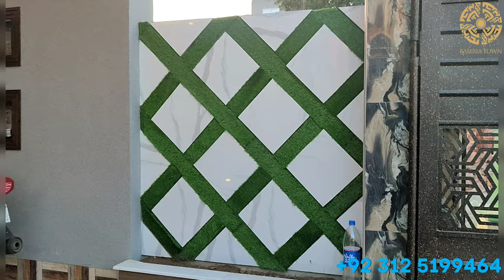6 Marla Corner House Design in Pakistan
Brand New 6 Marla Corner House 🏡 In Bahria Town Lahore | Luxury Brand New Corner House For Sale.

6 Marla Corner Double Story Details👇
Dimension - / 30*45 house plan

Price  2 Core 10 Lakh

Syed Danial Danish : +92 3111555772

More Property Videos:

10 Marla 35×65 Brand new double story house 🏡 with 5 Bedroom for sale at bahria Town Lahore

3 Marla Beautiful House For sale_ Pair House For Sale_ Al Kabir Town Phase 2 Lahore

6 marla corner house
6 marla house for sale in bahria town lahore